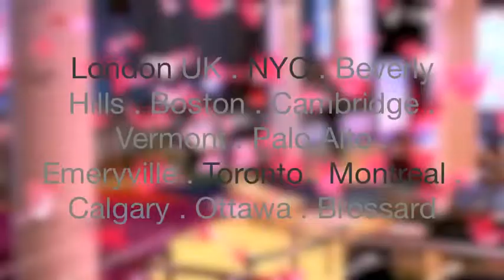Kindness Ideal: Buy food for a homeless person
Kindness Ideal: smile and talk to strangers, buy food for a homeless person
As part 1000ActsofKindness installation art, we invited people to write an act of kindness on a crane, record their pledge of kindness on video, then go out and perform this act within 48 hours and these are their pledges.

1000 Acts of Kindness installation art by Adam Quang, for the opening of the Festival of Love at Southbank Centre in London UK